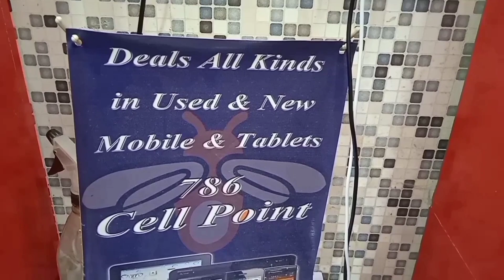Samsung A80 S10 5G S6 Active iPhone XR XS Blackview Oneplus7t 8Plus 8Pro 8 5G 8T Oppo Vivo Lenovo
CELL POINT
SHOP 233B 2ND FLOOR
STAR CITY MALL SADDAR KARACHI
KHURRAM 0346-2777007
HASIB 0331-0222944